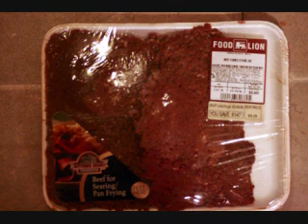google eyes make things better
An effort to prove to my wife and the world that everything can be improved with the addition of googly eyes. Even week old cube steak. Set to "The Annoying Song" by Man bites God.